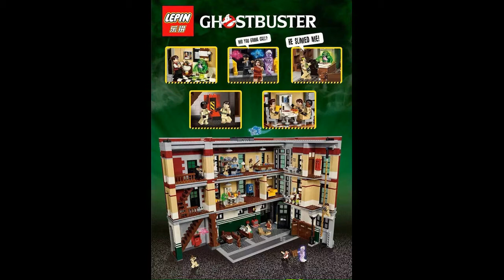Lepin 16001 Ghostbusters Firehouse Headquarters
Lepin 16001 Ghostbusters Firehouse Headquarters,  4634 parts.